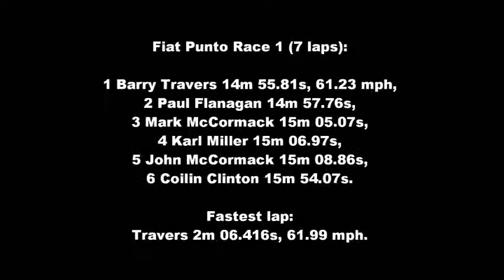Colin Clinton- Race 1 - Part 1.wmv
12/09/2010
Leinster Trophy Races
Mondello Park
Colin Clinton
Fiat Punto
Race 1
Part 1

Origional Video is 1080 HD